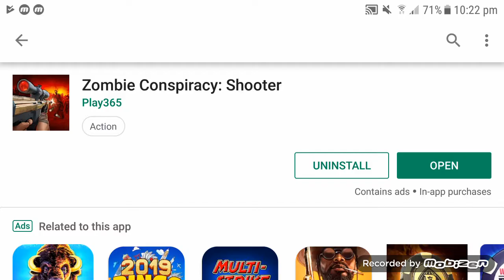Zombie Conspiracy - Shooter